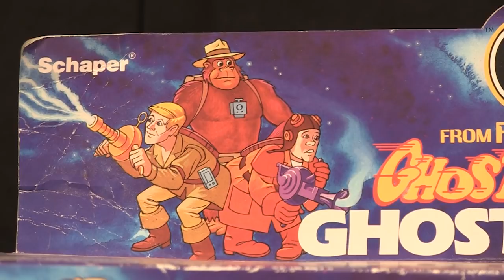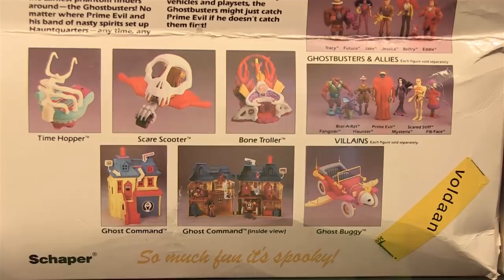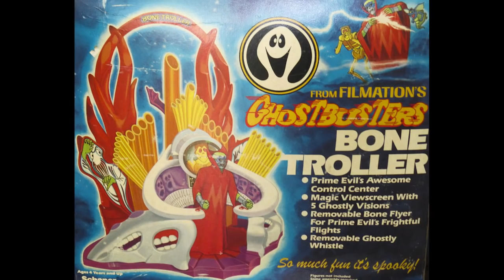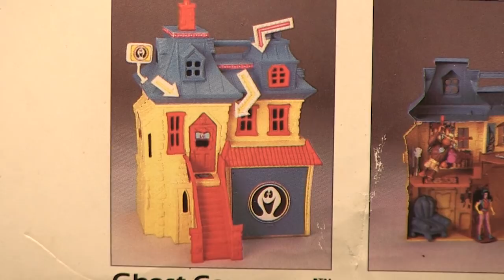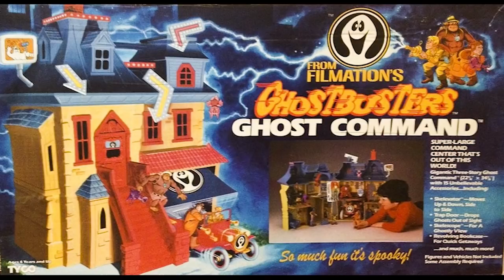Filmation Ghostbusters Part 2 - Vintage Toy Review 2/2 Vintage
In Part 2 of RetroBlasting's Filmation Ghostbusters retrospective, Michael and Melinda look back on Schaper's 1986 action figure line. Figures They'd Fail. Vintage toy review.